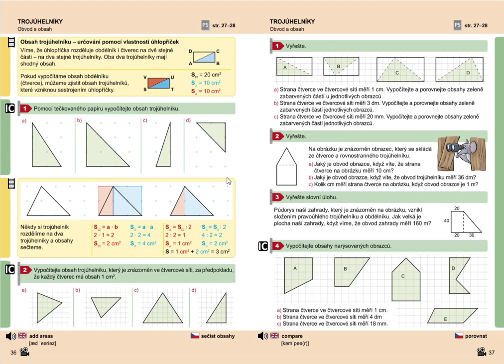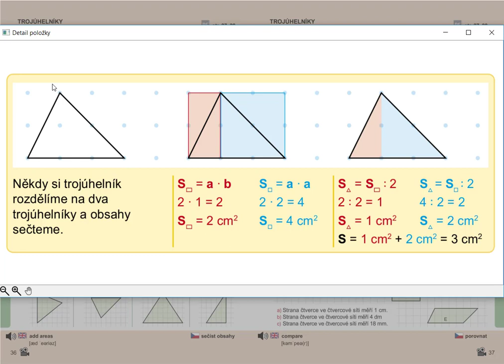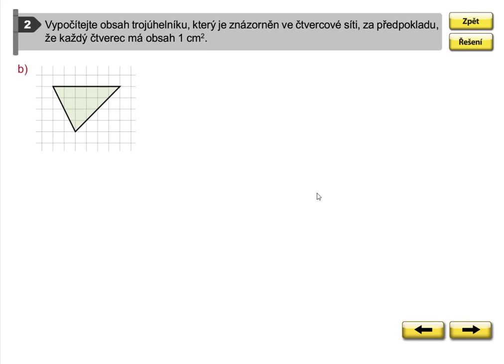Obsah trojúhelníku (znázorněného ve čtvercové síti), Geom. pro 5.roč., str. 36, cv. 2